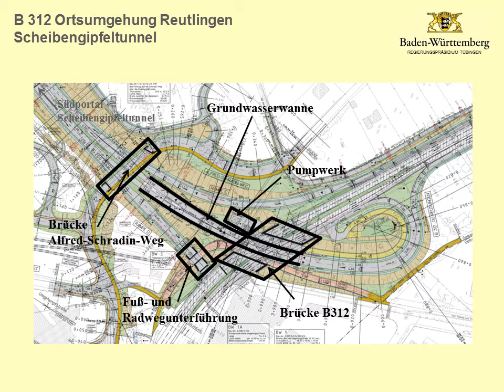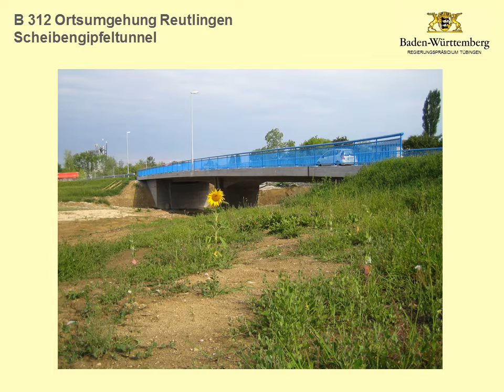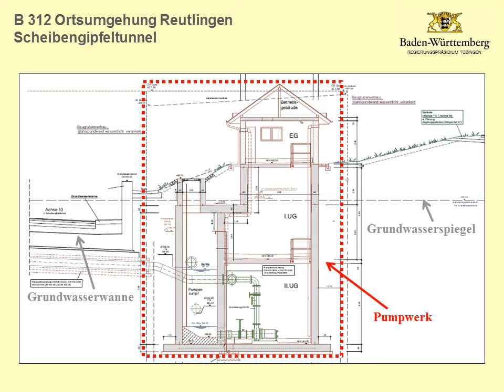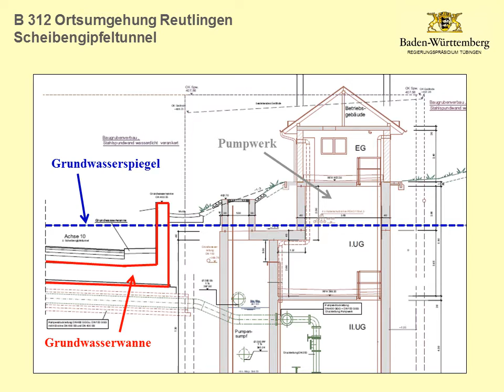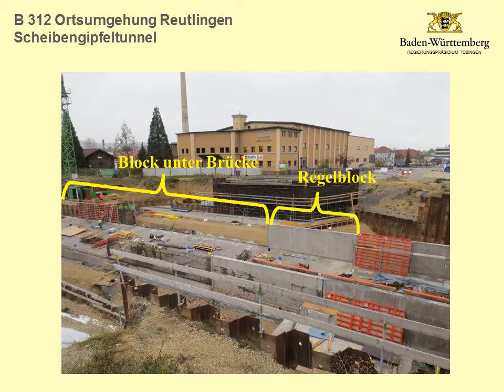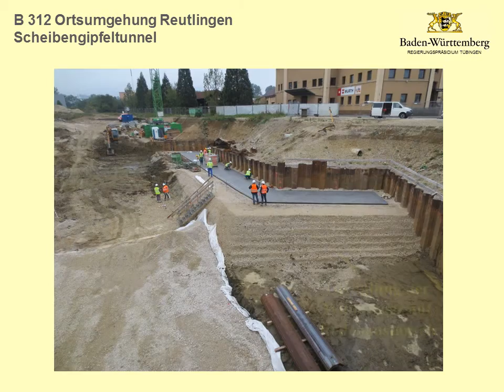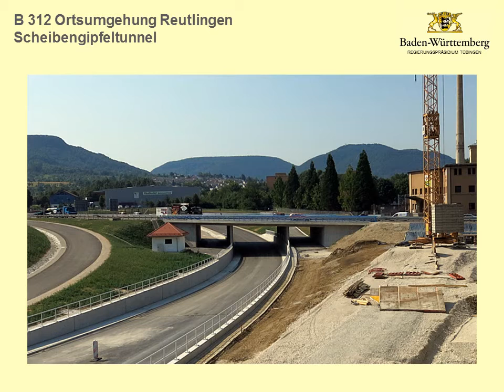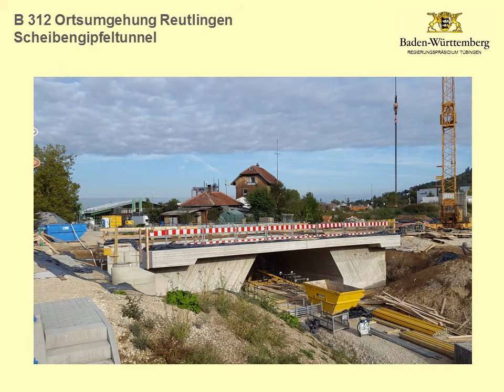Südknoten OU Reutlingen